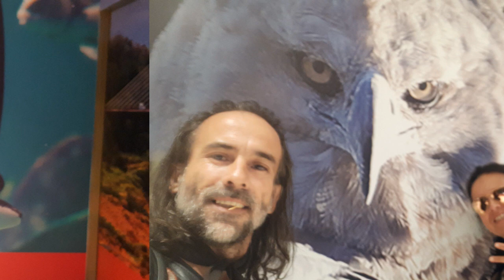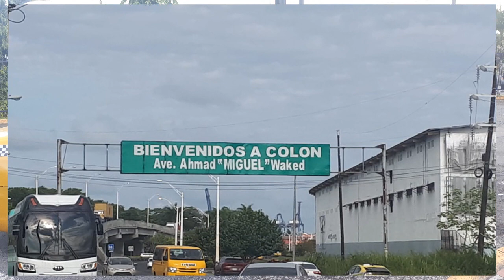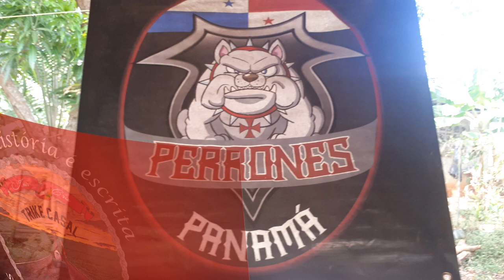Panamá fotos I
No vídeo, as primeiras fotos do encantador Panamá, de fato um país muito bonito e de povo gentil em sua grande maioria. me chamou a atenção o alto nível de qualidade e atendimento nos postos de gasolina da rede Terpel, os banheiros são um luxo, sempre muito limpos e com equipamentos automatizados. São muitas fotos e videos que já possuímos como  material para postarmos no canal, todas as fotos serão postadas e muitos videos, talvez comum pouco de atraso em razão da necessidade de manutenção no Trike que deverá ser feita em uns 6 a 10 dias, mas que não irá interromper as postagens. Acompanhe, breve material novo e também a manutenção.

Contatos:
 cels: 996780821 e 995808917 (Vivo/Watts)